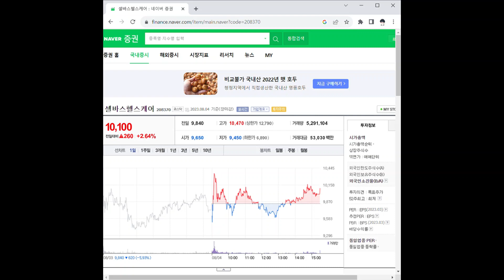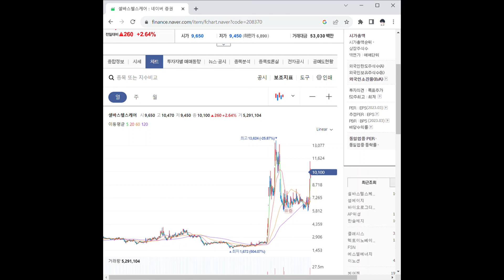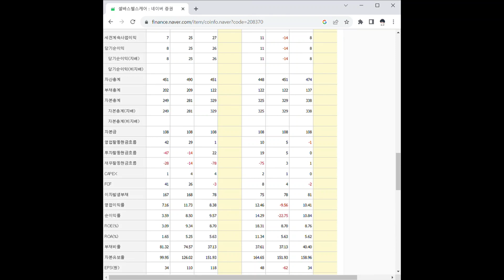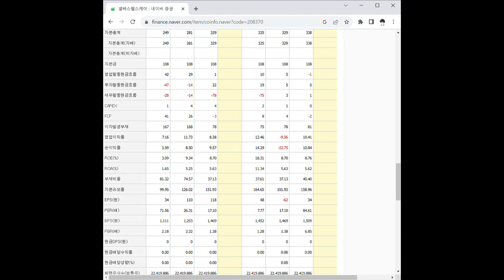208370셀바스헬스케어 주가 전망 및 차트 분석